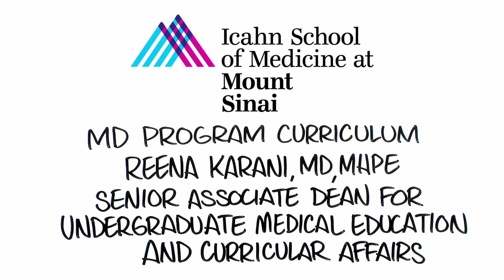ISMMS Mission Minutes: Curriculum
Dr. Reena Karani explains the mission of the ISMMS MD Program Curriculum.